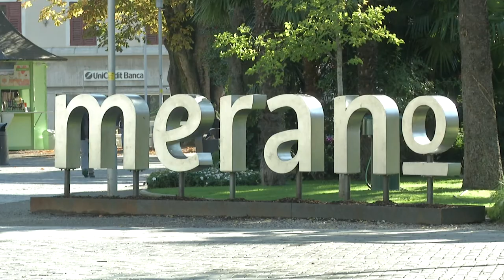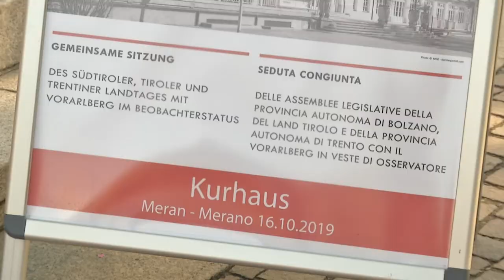Dreier-Landtag, 16. Oktober 2019, Meran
Als Dreier-Landtag bezeichnet man die gemeinsame Sitzung des Südtiroler Landtages, des Tiroler Landtages sowie des Landtages der Autonomen Provinz Trient. Der Vorarlberger Landtag nimmt im Rahmen des Dreier-Landtages einen Beobachterstatus ein und nimmt an der gemeinsamen Landtagssitzung mit seinem Präsidenten bzw. seiner Präsidentin sowie den Mitgliedern des erweiterten Präsidiums teil.

Die 13. Gemeinsame Sitzung der Landtage von Tirol, Südtirol und Trentino, die am 15. Oktober in den Gärten von Schloss Trauttmansdorff feierlich eröffnet wurde, fand am 16. Oktober unter der Leitung des Südtiroler Landtagspräsidenten Josef Noggler im Kursaal von Meran statt. Vorarlberg, das Beobachterstatus hat, war aufgrund der dortigen Landtagswahlen nicht vertreten.
Die Tagesordnung der Sitzung war am 23. August von der Interregionalen Landtagskommission festgelegt worden. Von den 18 zugelassenen Anträgen wurden 16 behandelt und 2 zurückgezogen.